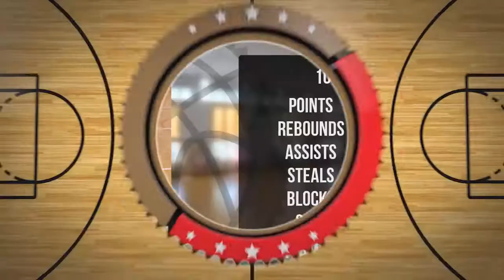Katarzyna Tatol Player Mixtape DC73 Junior Wyszków 2022